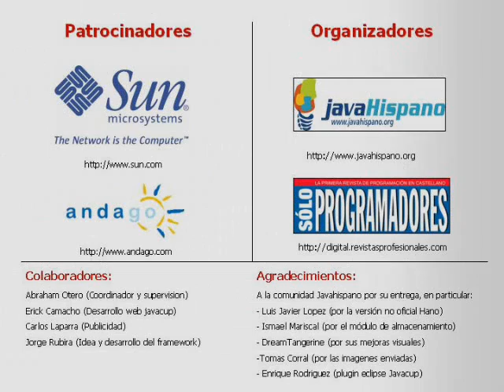Byterider FC vs The Patetics (Cuartos JavaCup 2007)